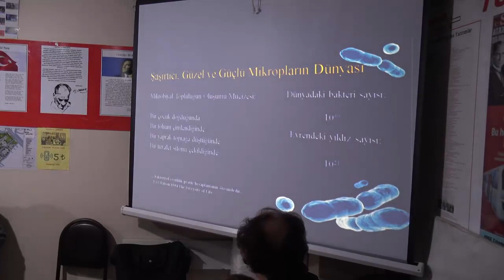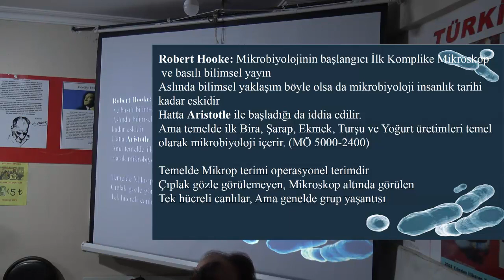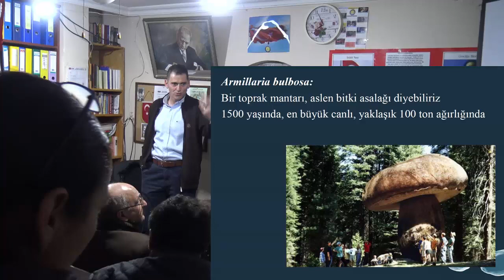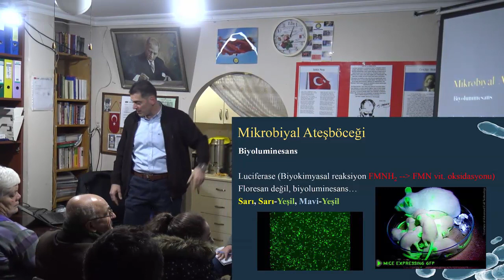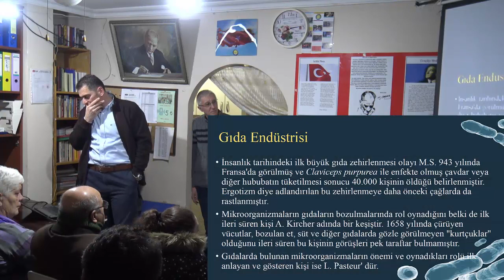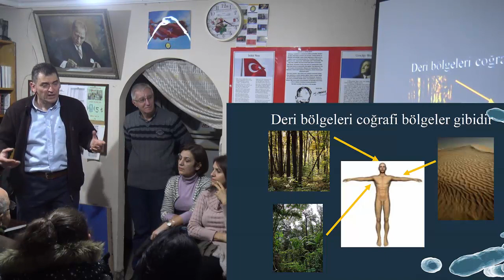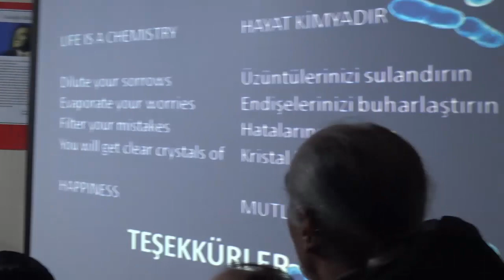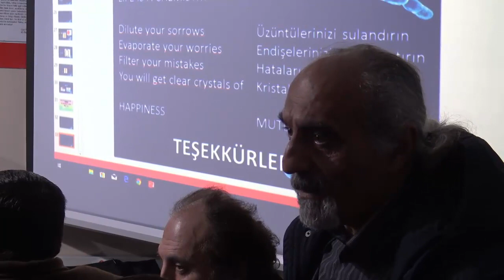Doç.Dr. Alper Tunga AKARSUBAŞI ile "Mikropların Dünyasında Biz" Söyleşisi - 25 Aralık 2018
25 Aralık Salı akşamının konukları Doç.Dr. Alper Tunga AKARSUBAŞI ve Doç.Dr. Yavuz DİZDAR oldular
Doç.Dr. Alper Tunga yaptığı bilgi yüklü sunumla, Türkçeleştirdiği slaytlarla  ilgileri zirvede tuttu